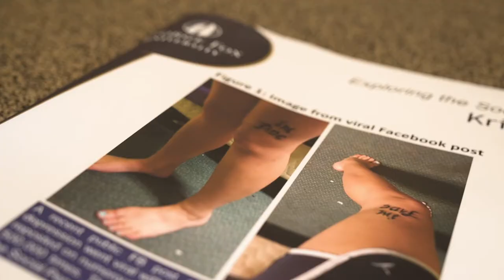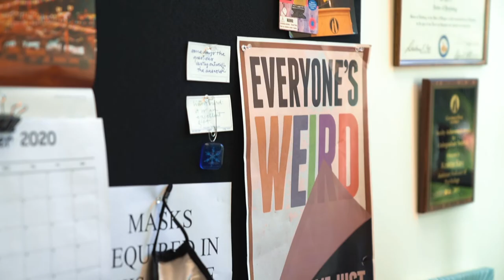Meet the Professor // Kris Kays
Introduction to Dr. Kris Kays, PsyD.

Kristina Kays arrived at George Fox in 2005 and was honored as the 2011 Undergraduate Teacher of the Year. Along with teaching clinical psychology courses in the undergraduate psychology department, she works with students in the PsyD department's clinical training program. Licensed as a psychologist since 1995 she brings decades of clinical experience to her teaching and mentoring of students. Her clinical specialties include grief and loss, anxiety and depression, and adolescent girls and their families.